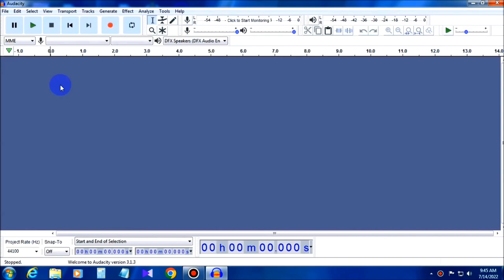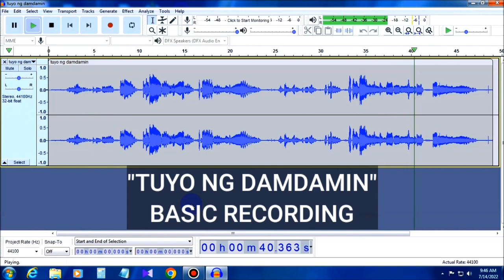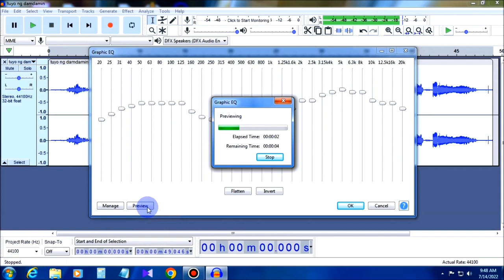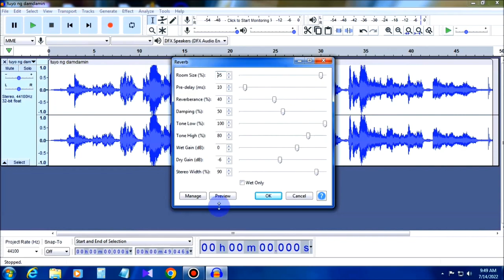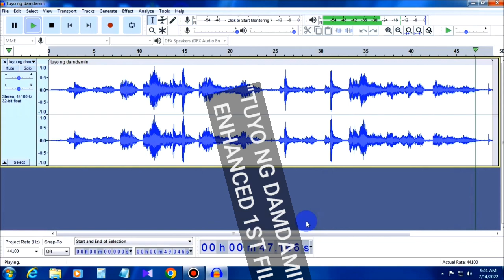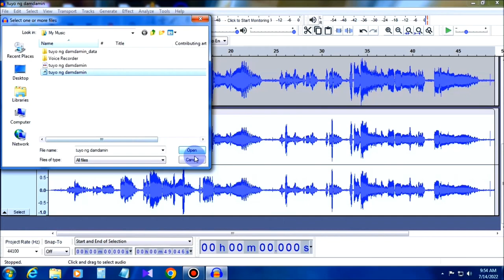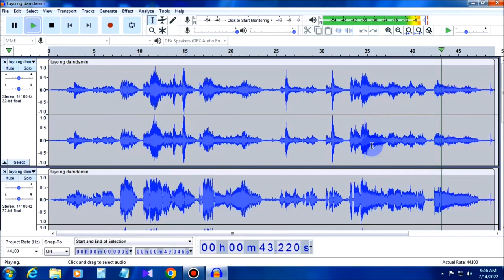How To Enhance Audio Recording Using Audacity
This is a tutorial on how you can enhance your audio recording using Audacity App from Sourceforge.net